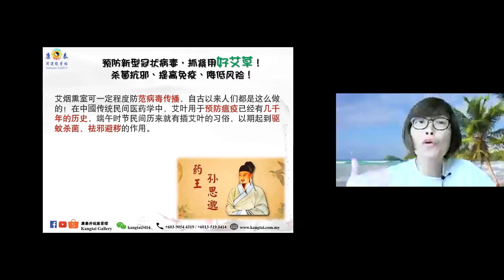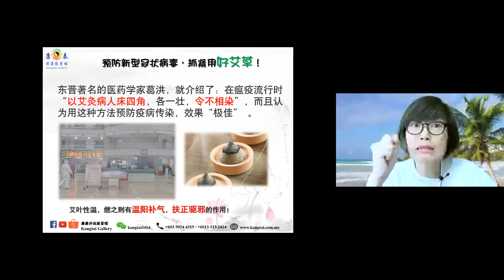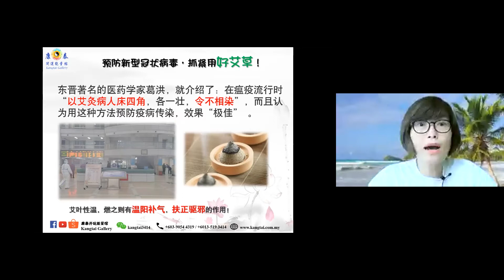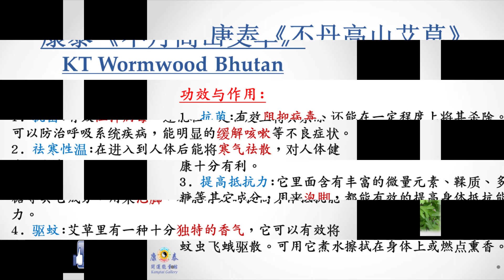防疫产品优惠 - 不丹艾草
不丹艾草有助于阻止病菌传染！！
在这段疫情期间，大家可以购买不丹艾草
以降低病菌感染的机率！！

诺你有兴趣想支持我们的制作，可以通过以下管道：
- 马来西亚CIMB 银行户口： KANGTAI GALLERY SDN BHD 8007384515
- 中国支付宝ALIPAY：康泰翁慧洁
- 海外PAYPAL : KANGTAI GALLERY

如果可以，请将汇款收据发送到whatsapp或email，感恩

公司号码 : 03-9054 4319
地址 : 2-2, Jalan Tasik Utama 5, Sungai Besi, Kuala Lumpur